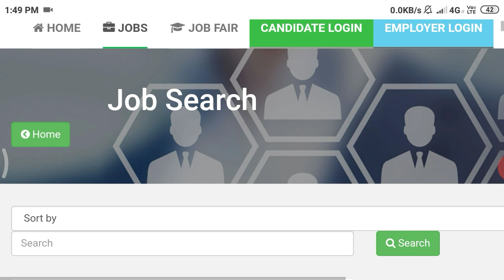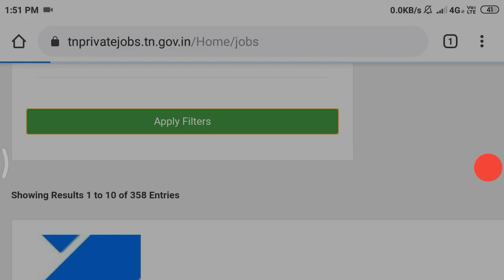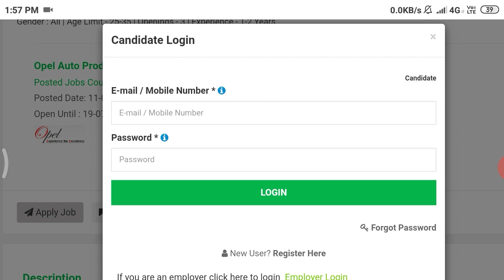தமிழக அரசின் மாபெரும் வேலைவாய்ப்பு இணையதளம் 2020 | tamilnadu website